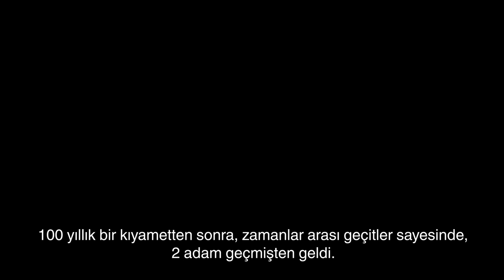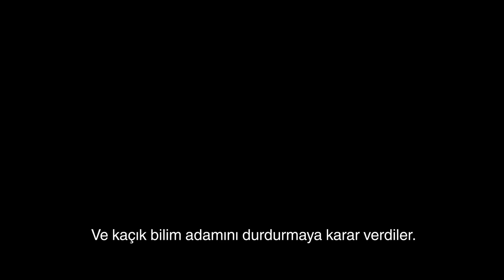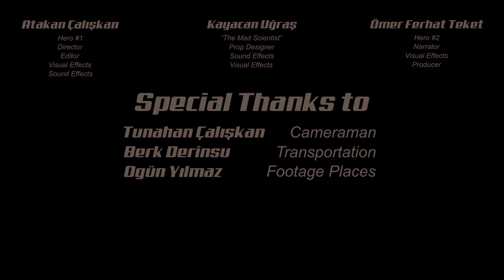Sci-Fi Short Movie - Re-permian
Yeni Permiyen Dönem (Re-Permian)

Distopik, kısa bir bilim kurgu filmi.

A dystopic sci-fi short movie.

Atakan Çalışkan:
"Kahramanlardan Biri"
Yönetmen
Düzenleme
Görsel Efektler
Ses Efektleri

Ömer Ferhat Teket:
"Kahramanlardan Biri"
Anlatıcı
Görsel Efektler
Prodüktör

Kayacan Uğraş:
"Kaçık Bilim Adamı"
Malzeme/Ekipman Tasarımı
Ses Efektleri
Görsel Efektler

Tunahan Çalışkan, Berk Derinsu ve Ogün Yılmaz'a yardımlarından ötürü teşekkürler.